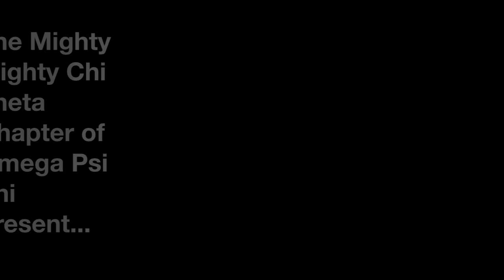Chi Theta Chapter of The Omega Psi Phi Fraternity Present...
The Mighty Mighty Chi Theta Chapter of The Omega Psi Phi Fraternity Inc. Present the "10 Disciples of a Resurgent Regime."

@ The Florida State University, Tallahassee, Florida.

*BECAUSE OF THE MUSIC USED, THIS VIDEO IS NOT VIEWABLE VIA MOBILE DEVICES. PLEASE VIEW ON A DESKTOP COMPUTER UNTIL I UPLOAD ONE WITHOUT THE MUSIC. THANKS.*

Video by: Kyon Catajen